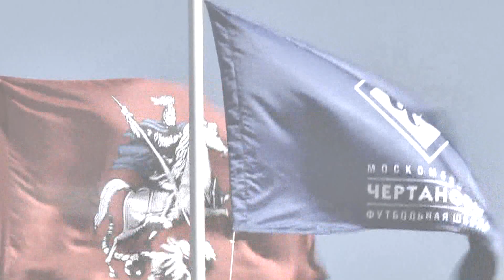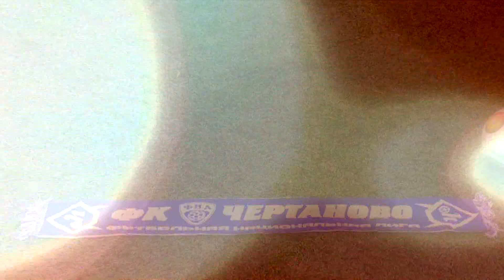Гол. «Чертаново-09» (Москва) - ФК «Старт» (Минск). (1:0)